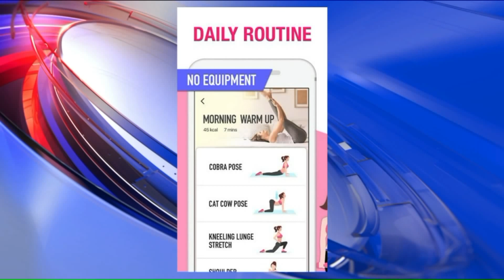There`s an app for that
Your smartphone goes where you do and now that means you could have a personal trainer right at your fingertips too. Digital strategist Sherri Motes joined us to talk about a new app that will do just that.